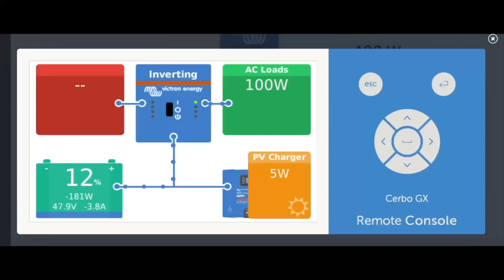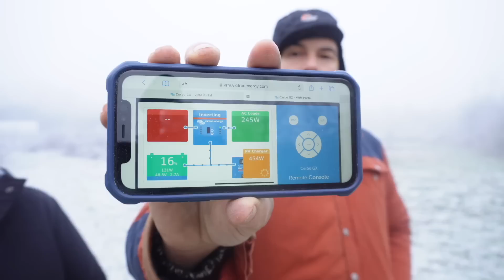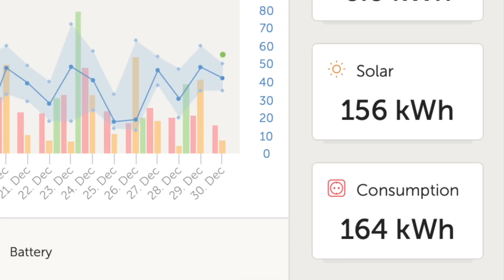WHAT WENT WRONG (AND WHAT WE'RE DOING ABOUT IT)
We are a month into our winter power challenge of trying to survive on our off grid solar power system and keep the generator off all winter.  We've learnt a lot so far:
💡 You can cut power consumption without having to give up all of your modern house appliances.
💡Simple maintenance such as washing panels and reducing trees/hedges causing shade makes a huge different!
💡 PV can vary hugely on cloudy days - some days can be productive whilst others are very unproductive!
💡 Living off grid in the UK without relying on a generator is VERY difficult!

theoffgridfamily.co.uk